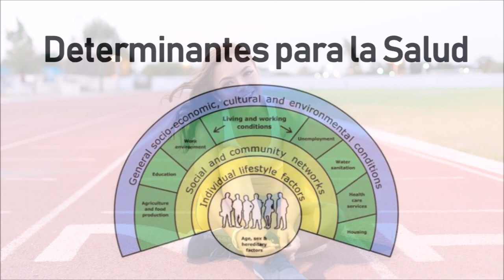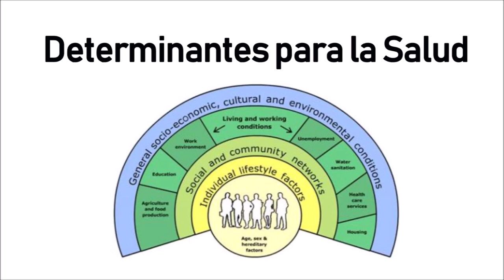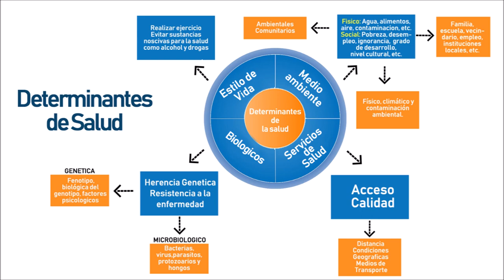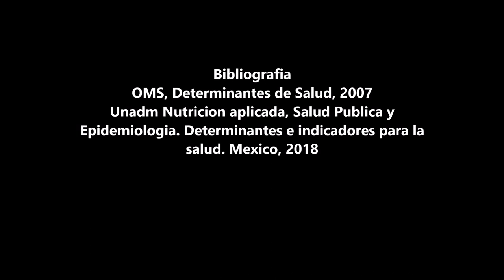¿CUALES SON LOS DETERMINANTES PARA UNA BUENA SALUD?/ EPIDEMIOLOGIA / SONIA VARELA